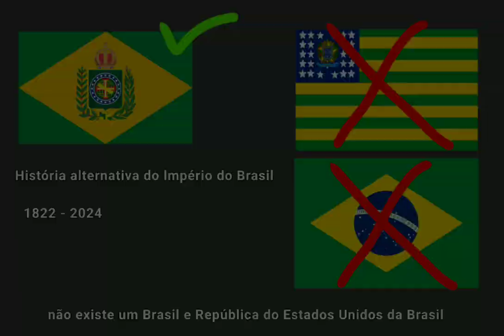História alternativa do lmpério do Brasil (1822 - 2024) não existe um BRASIL